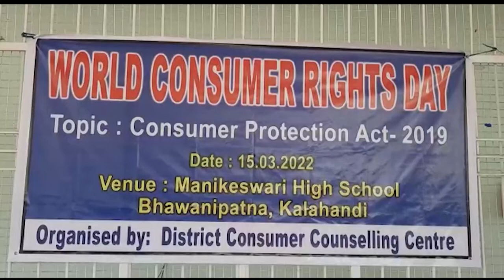World Consumer Rights Day celebrated in Bhawanipatna